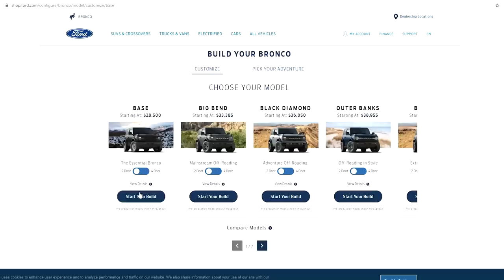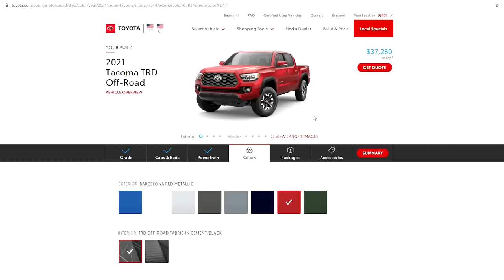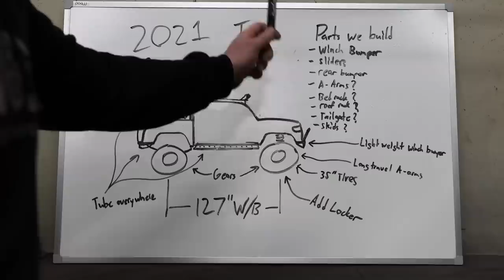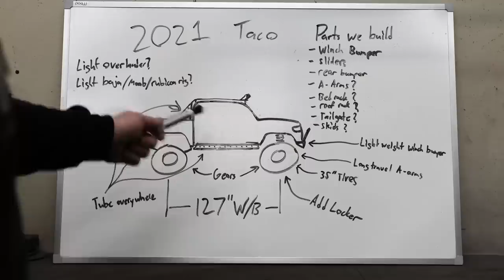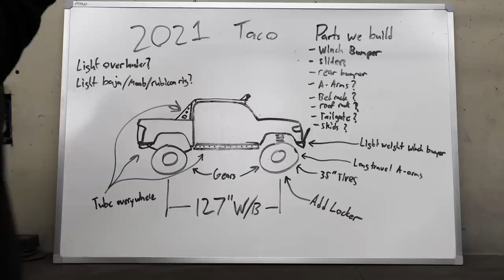Selling My Jeep And Buying A Toyota.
Jeep vs Toyota. This rivalry has gone on for decades and personally I don't get it. Both are good, neither are great and I believe that each has their purposes. I'm not a brand loyalist and I make my preferences based on what actually works off-road. That said, it has taken me way too long to buy and build one of these trucks. Let's take this 2021 Toyota Tacoma, toss a bunch of great parts at it and push it as hard as everything else I own. This year we find out what the 3rd gen Tacoma's are really made of! Rubicon, Moab and Baja Mexico. All have a reputation for breaking rigs and all will be seen in this truck.

link to liberty diesel Craigslist list add
Sold!